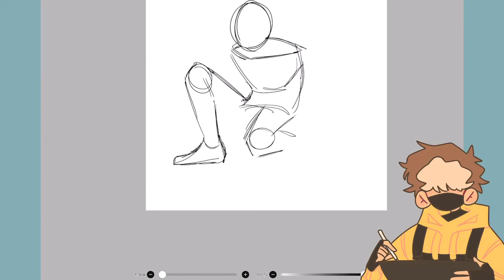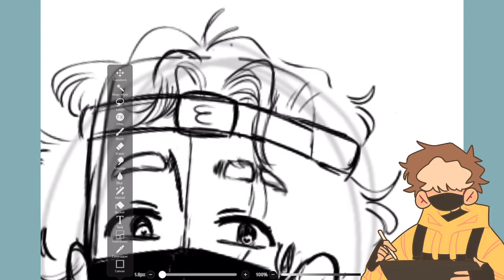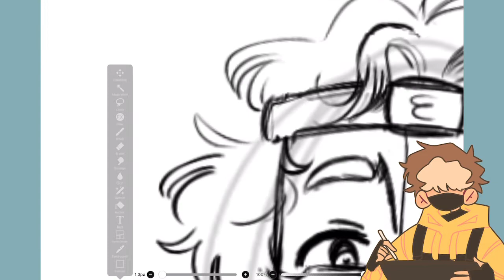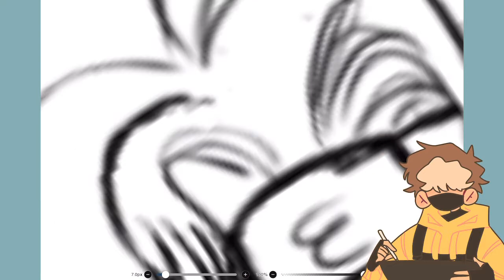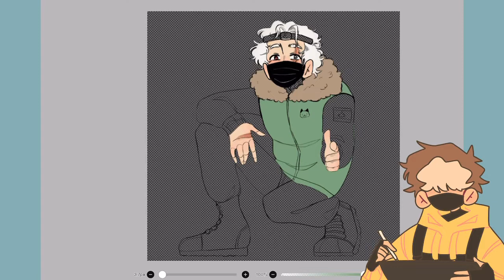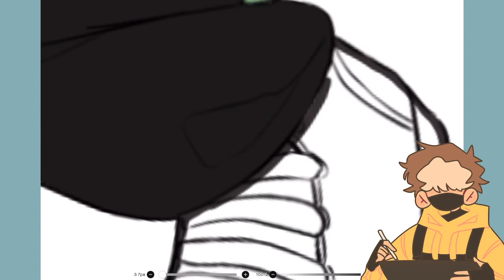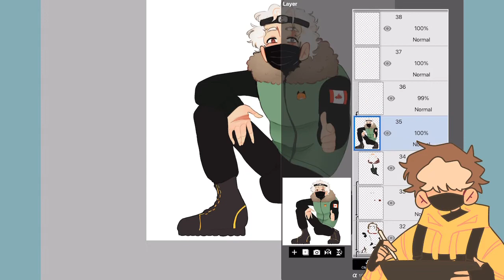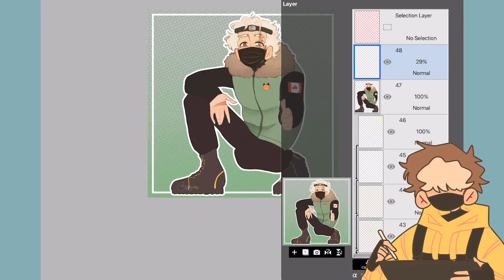Oh snappers! | Ethoslab speedpaint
🌼 | HEY HI HELLO! WELCOME!

Small lil speedpaint to get the feel of it, hopefully i didn’t do too bad ‘:] everything’s very new to me especially since i JUST got a drawing tablet and i gotta get used to the sensitivity of the pencil too

ALSO SORRY IF YOU GOT LIKE MULTIPLE NOTIFICATIONS THE OTHER DAY FROM ME
Youtube wouldn’t save the thumbnail and titles of the video so i just decided to scrap it so i decided on this one instead ‘:D

|                                                         | x | |
[here’s the description!! wow!! bask in its glory!!

socials -
twt : @CRYMWAVE